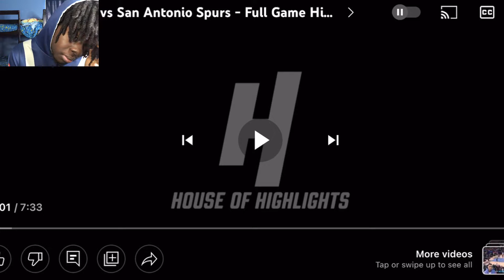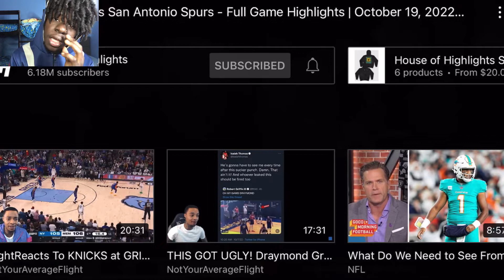Charlotte Hornets vs San Antonio Spurs - Full Game Highlights *Reaction*